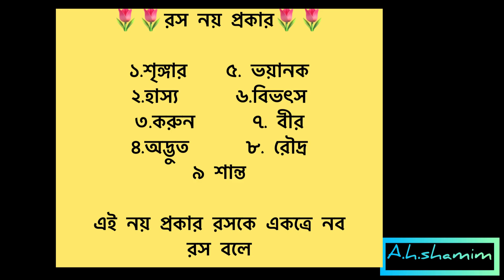নবরস || NABARASHA || 9 Emotions of Dance By Arif Hossain Shamim ||Music Divyansh Shrivastava Flutist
Special Thanks to Lubna Chowdhury
Vedio credit: Tusher & Rubel Vai 💕